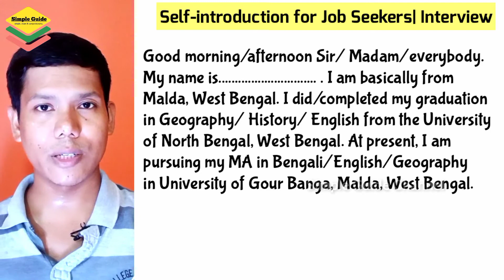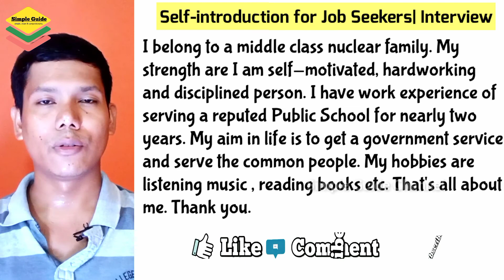Self Introduction for Job Seekers | Self Introduction for Interview Bengali Meaning | Spoken English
Learn how to introduce yourself at interviews for private or government job. Learn how to introduce yourself in English at interviews with ease. The video is a free spoken English class on self Introduction for job Seekers. The video is helpful for various job aspirants. Learning self Introduction in English is very important for soft skill development also. Watch the complete video.

topics covered:
self introduction in English
self introduction at interviews
self introduction for job seekers
how to introduce yourself in English
soft skill development in English
ways how to introduce yourself
free spoken English class